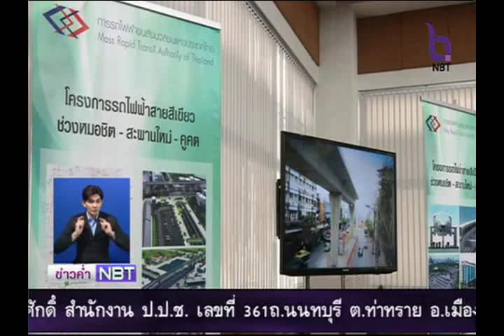ผู้ว่าการ รฟม.คาดโครงการรถไฟฟ้าดำเนินตามกำหนดเวลา